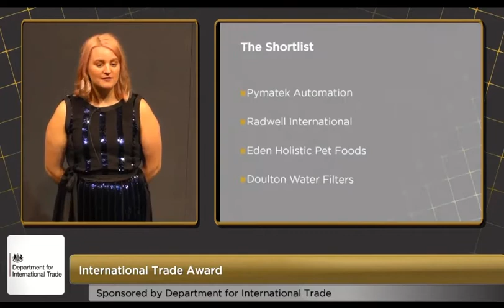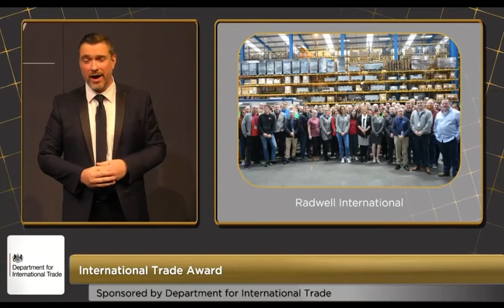Radwell Wins International Trade Award at Staffordshire Chambers of Commerce Awards 2020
Radwell International wins the International Trade Award at Staffordshire Chambers of Commerce Awards 2020 in the United Kingdom. The ceremony was held virtually.

For information on the award sponsor for the award we won,

At Radwell TV, we leverage our 40+ years of industry experience to bring you the best in industry information and education.